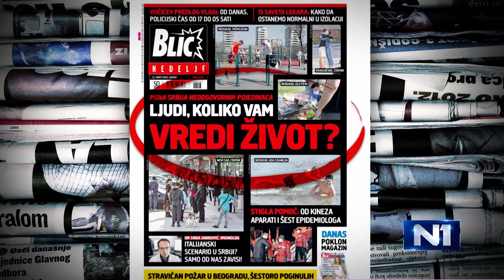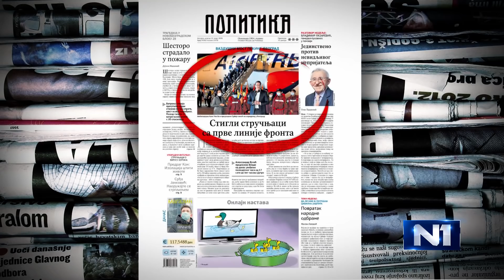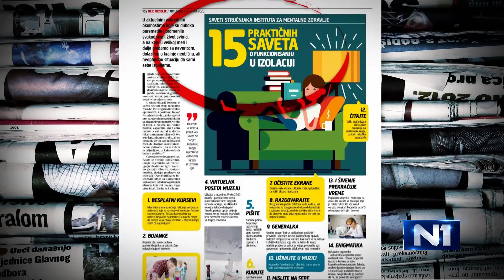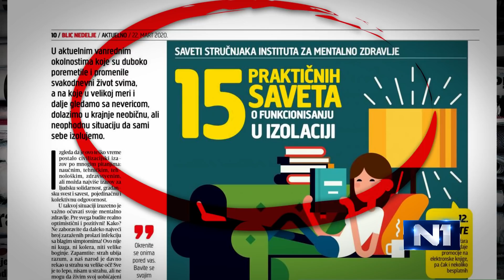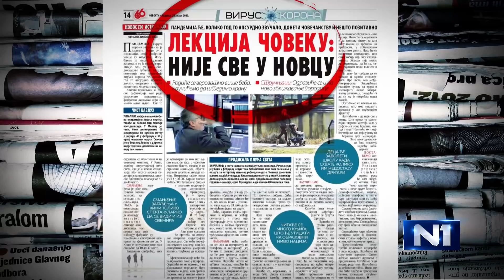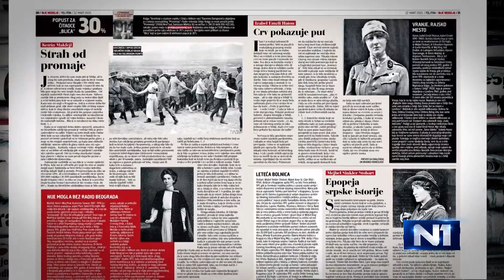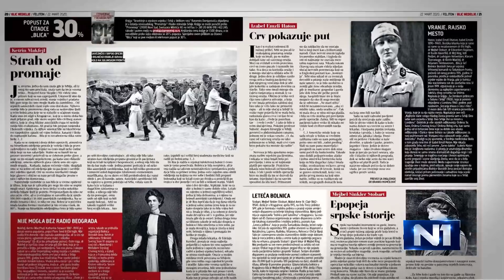Jevtović: Koje god nove mere budu donesene, treba da budu poštovane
Glumac Ivan Jevtović je, gostujući u Novom danu, naveo da koje god nove mere budu donesene, građani Srbije treba da ih ispoštuju. "Mislim da je naš narod umeo i može da se disciplinuje i to bi stvarno izjednačio sa pitanjem patriotizma", dodao je.